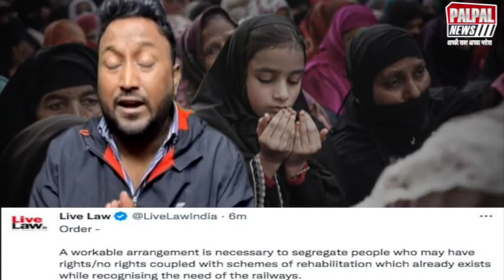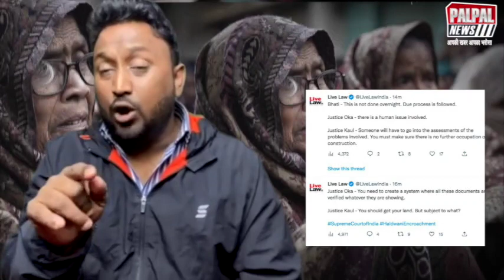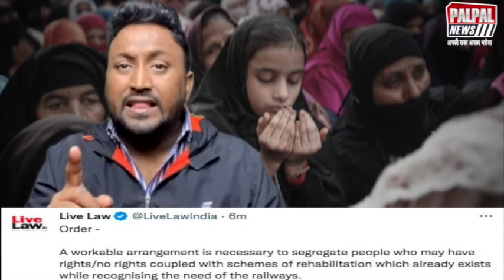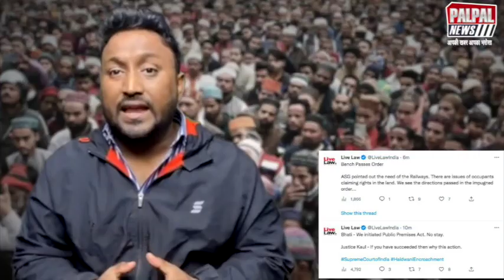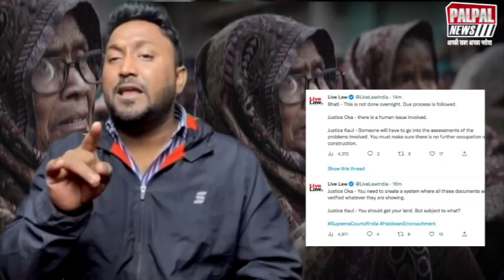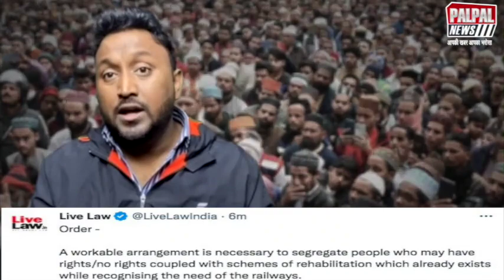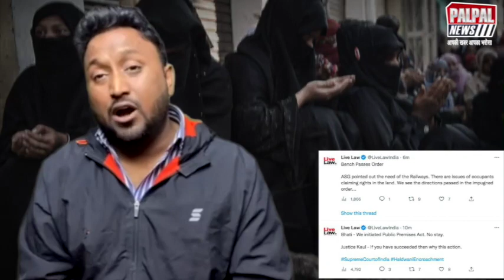क़ुबूल हुई दुआ 90 हजार मुसलमानों के घर नहीं चलेगा बुलडोज़र, मुसलमानों की बड़ी जीत